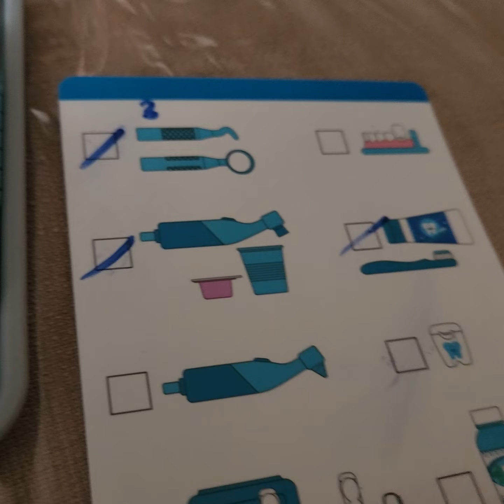dentist play set